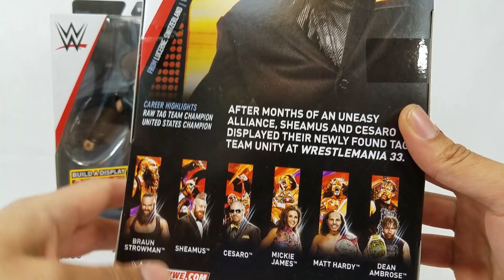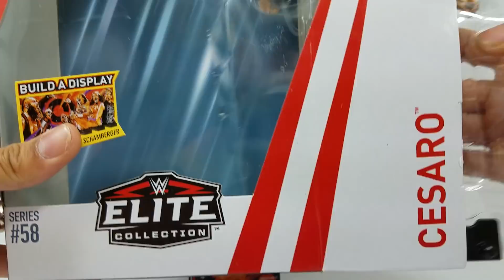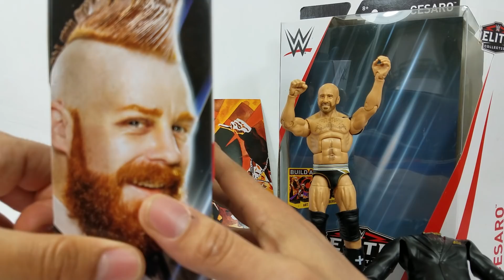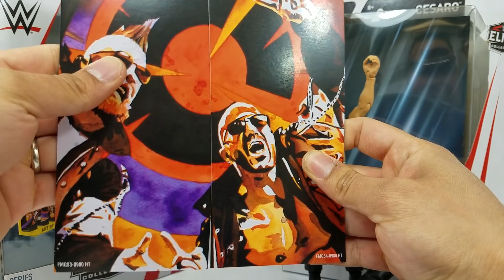WWE ELITE 58 SHEAMUS & CESARO FIGURE REVIEW